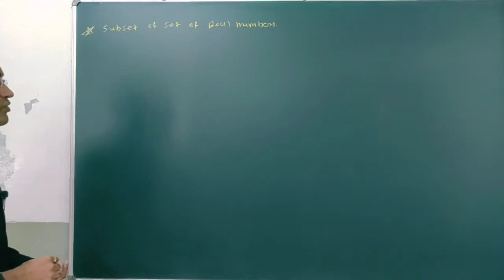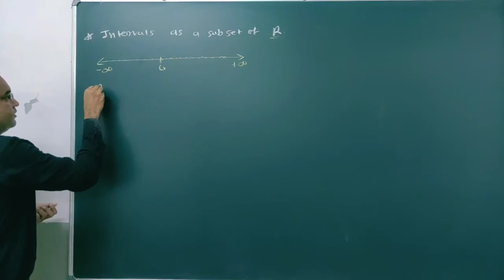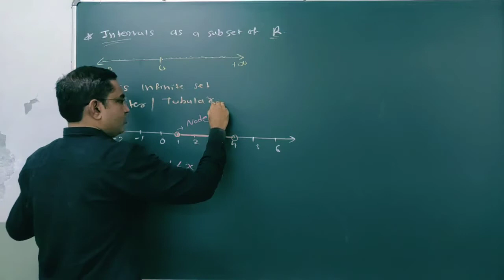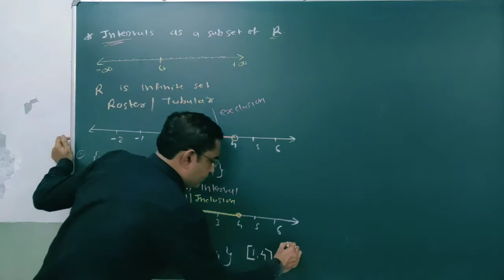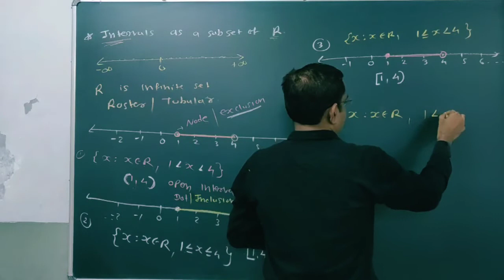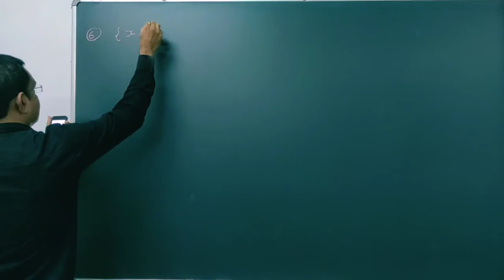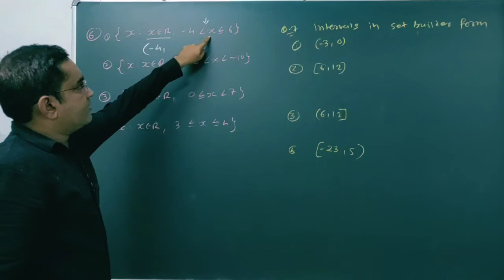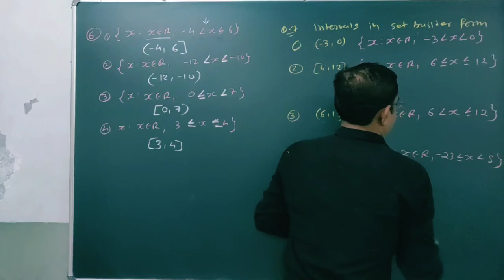Intervals | Ch 1 Sets | STD 11 Maths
🏷️💯👉 Link for to download Touchable PDF of Full Syllabus for STD 6️⃣ to 1️⃣2️⃣ Maths